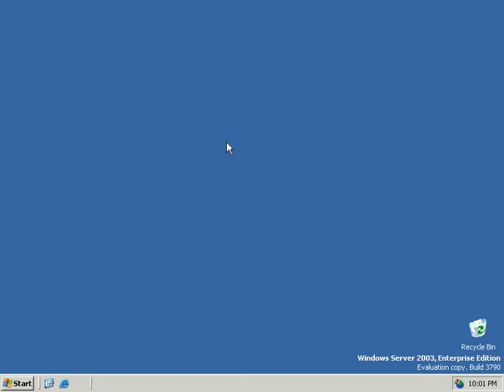Configure Server 2003 as WINS Client part 2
MCSE CD Videos